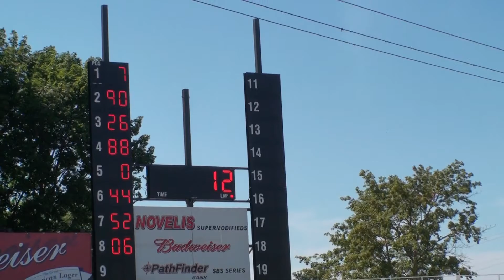Oswego Speedway Super Modifieds Heat # 3 Part 3/3 Otto Sitterly # 7 Sat July 21 2012